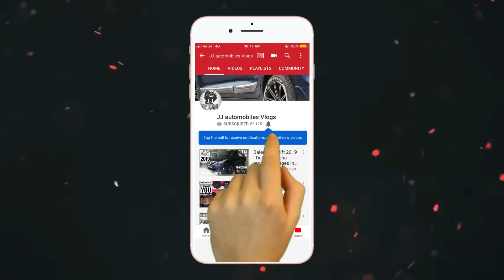Installed projector headlamps in Verna base model | white light in projector | Verna modified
details of the shop - DETAILS OF THE SHOP-
Address -  15/10171 Abdul Aziz road Karol bagh Delhi
Balaji car accessories and car studio

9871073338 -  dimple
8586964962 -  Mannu